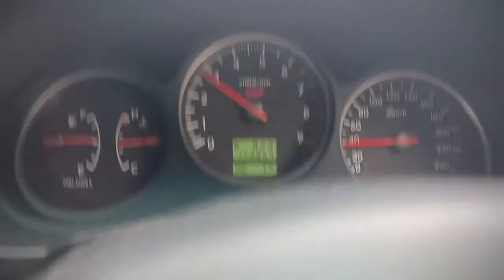a bad 2 first days of lockdown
nothing to do to my car and also snapped my skateboard... if you want me to try do a video on anything please comment bellow and let me know